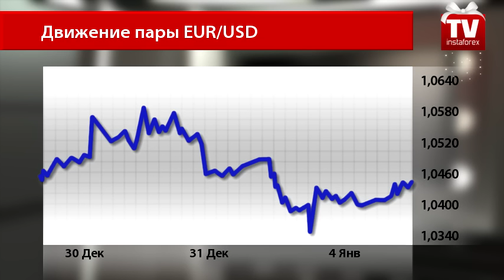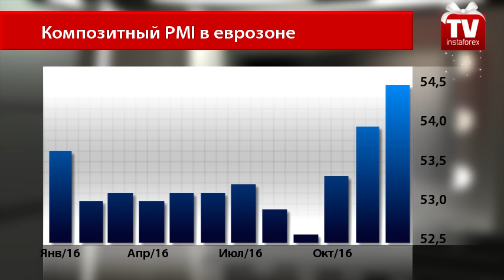Далеко до паритета, или Евро еще способен оказать сопротивление доллару США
По всей видимости, до паритета между евро и долларом США еще очень далеко, и путь к нему тернист. Основная преграда – сильная макроэкономическая статистика по еврозоне. Сегодня в паре EUR/USD наблюдается сильное напряжение. Трейдеры пока что не могут определиться с выбором валюты покупки.
Популярная на рынке Форекс пара пытается развить восходящее движение, однако пока что ей это не удается. Евро торгуется против американского доллара на уровне 1.0428. Давление на пару оказывает ожидание публикации протокола заседания ФРС, в котором содержатся экономические прогнозы и решение регулятора относительно судьбы процентной ставки.
Участники рынка верят в то, что курс монетарной политики Федеральной резервной системы ужесточат в этом году три раза, как и заявляли об этом чиновники Центробанка США. Это придает сил господствующей мировой валюте. А вот  в случае с процентной ставкой ЕЦБ трейдерам все ясно. На заседании 8 декабря 2016 года президент Центробанка еврозоны сказал, что мягкий курс денежно-кредитной политики не будет подвергаться изменениям в ближайшем будущем.
Поэтому публикация показателя по деловой активности в еврозоне пока что мало способствует росту евро.
Между тем исследовательская компания Markit Economics сообщила о том, что общий показатель деловой активности в производственной отрасли и сфере услуг увеличился в прошлом месяце до 54,4 пункта. В ноябре значение достигло 53,9 пункта. Деловая активность в сфере услуг снизилась до 53,7 пункта после роста в ноябре до 53,8. В Германии композитный индекс поднялся до 5-месячного максимума – 55,2. Во Франции он вырос до 53,1 пункта с ноябрьского значения в 51,4.
Результат указал на улучшение состояния экономики, однако эксперты сомневаются, что это поспособствует экономическому росту еврозоны в 2017 году. Многое, в том числе и экономика региона, будет зависеть от политических событий. Это также указывает на невозможность изменения курса монетарной политики ЕЦБ, несмотря на то, что уровень инфляции еврозоны пытается достичь целевой отметки в 2%.
Инфляция в годовом выражении выросла в декабре на 1,1% после повышения в ноябре на 0,6%.
Базовый показатель, не учитывающий цены на продовольствие, электроэнергию, алкоголь и табак, с учетом сезонных колебаний также вырос на 0,9% в декабре. Аналитики прогнозировали сохранение значения на предыдущем уровне в 0,8%.
Правда, несмотря на демонстрацию роста и готовности к ужесточению денежно-кредитной политики, уровень инфляции не достиг целевой отметки в 2%. Как отмечал ранее господин Драги, регулятор решит повысить процентную ставку только при достижении целевого уровня инфляции. Ближайшее заседание ЕЦБ состоится 19 января.